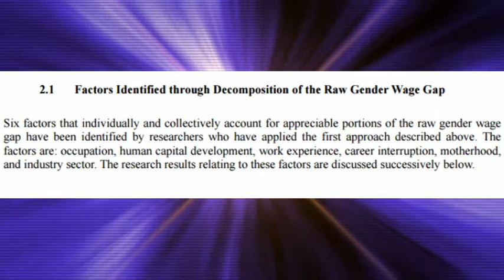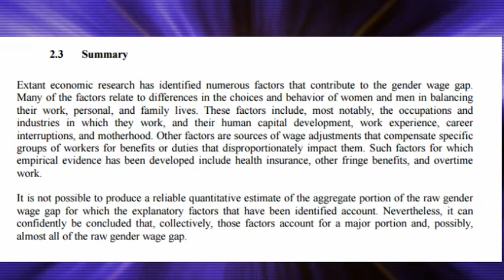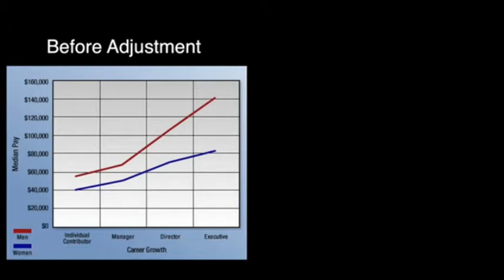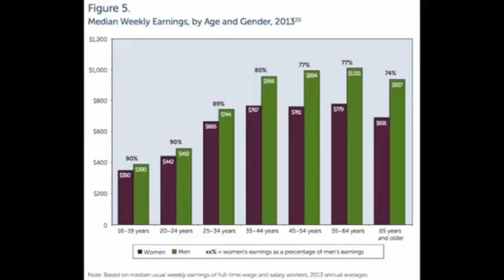An abridged debunking of the wage gap myth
A rather short video response towards someone that already gotten an as kicking from logic.